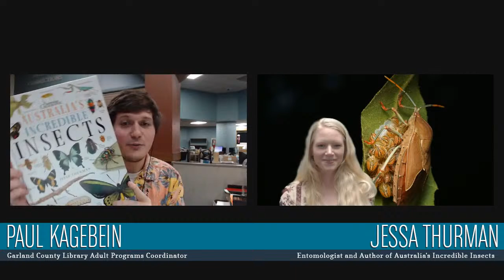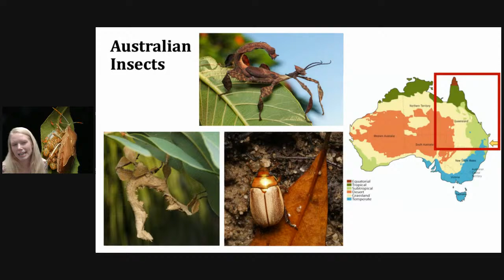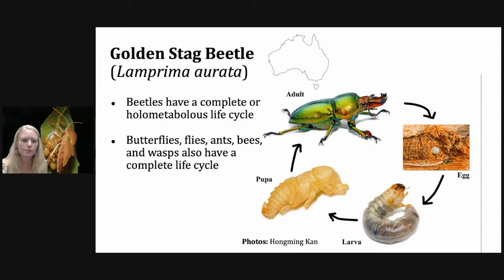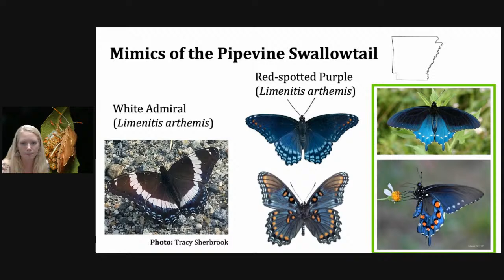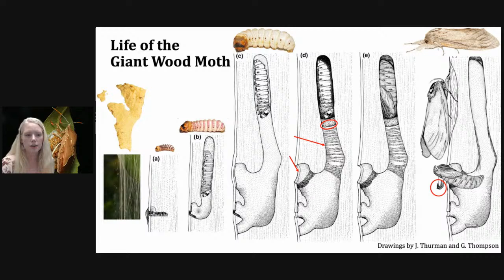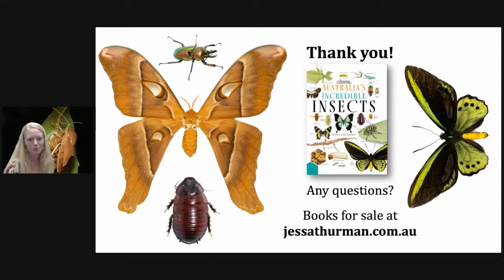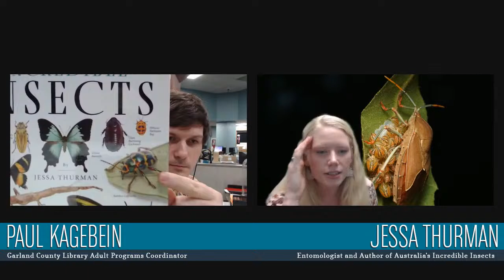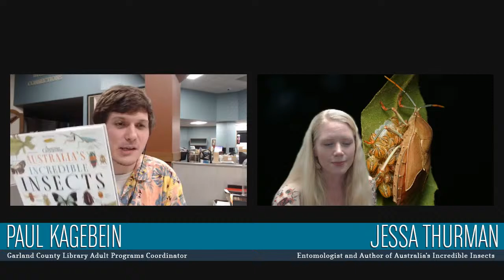Jessa Thurman Author Talk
8/23 | 6 PM | Livestream

Entomologist, author, & former GCL employee, Jessa Thurman, will introduce her new book, Australia’s Incredible Insects, and deep dive into her experiences as an author in this livestreamed event.
Thurman's reference book highlights some of the most bizarre insects found in Australia and is illustrated with the author’s macrophotography.
She will also share some of her favorite insects from Arkansas and open up a Q&A on insects, writing, and photography.